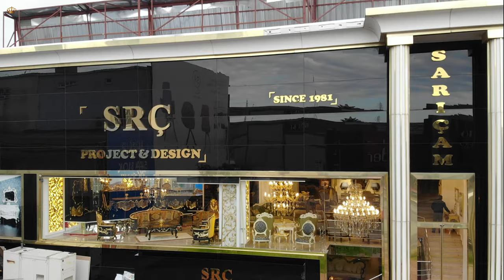MASKO Furniture City in Istanbul, Turkey | Drone Video ²⁰¹⁹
MASKO Furniture City in Istanbul is open 360 days a year, the biggest furniture city in the Turkey. MASKO Furniture is the spot where you can find hundreds of furniture shops at a very reasonable price. There are 778 shops inside of it and there is a wide range of alternatives for bedroom, living room, office, young, kitchen, bathroom furniture and many more; the list goes on and on. Inside the MASKO Furniture City, there are also sport facilities, restaurants, a mosque, a parking lot.

Address: Atatürk Olimpiyat Parkı Yolu, E6 Gişeler Yanı, MASKO Mobilya Kenti, İkitelli